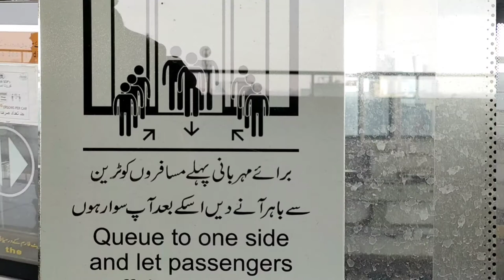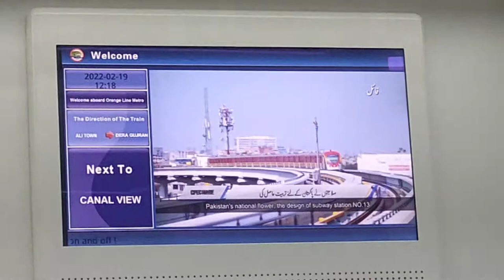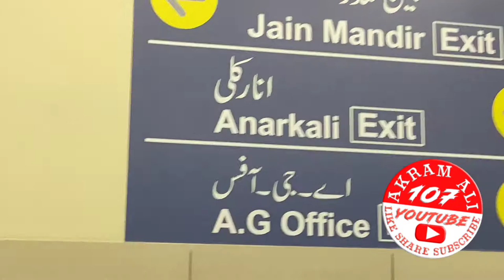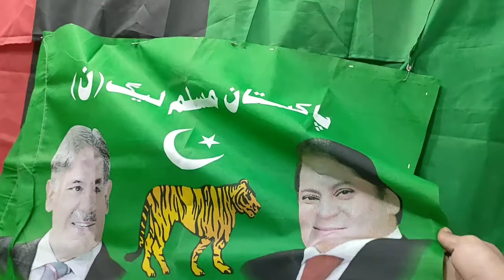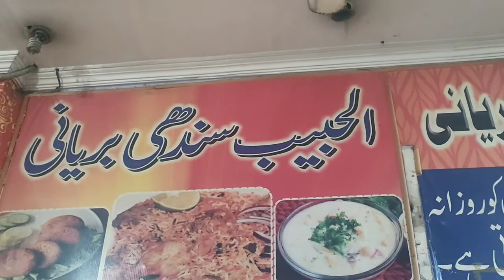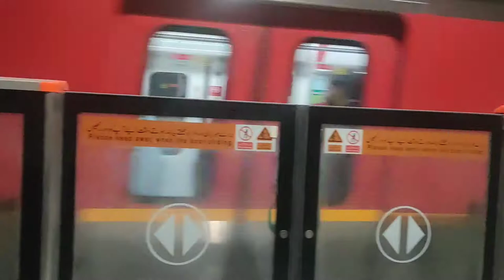Lahore City Vlogs /Organe Train Travell /New Vlogs from City of Food /Lahore Pakistan /Nawaz Sharifh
lahore city in 8 minutes tour guide new developments 2020,
lda city la[21/02, 8:01 pm] Akramali Nadan
[21/02, 8:01 pm] Akramali Nadan
[21/02, 8:02 pm] Akramali Nadan
lahore city 1947,
lahore smart city 1 kanal,
lahore smart city 12 marla,
lahore smart city 10 marla,
new lahore city 10 marla house,
new lahore city phase 1,
lahore city 2022,
lahore city 2020,
lahore city 2019,
pakistan lahore city 2021,
lahore motorway city 2021,
new lahore city 2021,
lahore smart city 3.5 marla,
new lahore city 3 marla house,
lahore smart city 3d model,
new lahore city 3 marla plot,
lahore smart city 3 marla plot,
lake city lahore 3 marla house,
new lahore city phase 3 update,
3 marla house new lahore city,
lahore city 4k,
lahore city 4k 2021,
lahore city 42,
lahore city 42 live,
lahore city 42 news,
lahore smart city 4 marla commercial,
lahore city tour 4k,
lda city lahore 4k aerial visit,
phase 4 new lahore city,
lahore motorway city 5 marla house,
new lahore city 5 marla house,
lake city lahore 5 marla house,
paragon city lahore 5 marla,
paragon city lahore 5 marla house for sale,